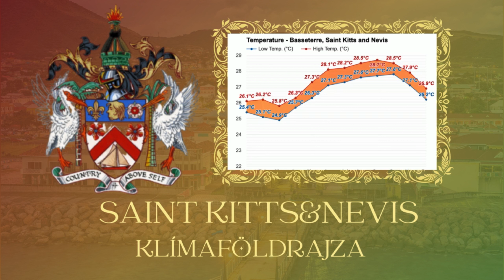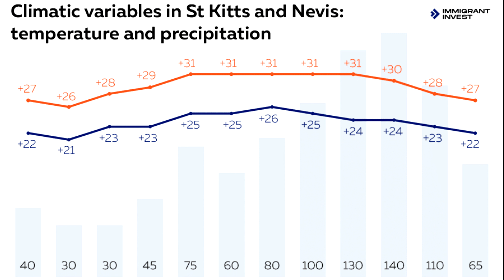Amerika országai 35. rész | Saint Kitts és Nevis földrajza | Prekambrium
Jelenlegi videómban az "Amerika országai" c. videósorozat záróakkordjaként Saint Kitts és Nevis szigetformációjának földrajzát mutatom be nektek. Amennyiben érdeklődtök az ország földrajza iránt vagy földrajz érettségire készültök, tartsatok velem! :)
0:00-0:41 Intro
0:42-2:43 St. Kitts és Nevis általános földrajzi adatai
2:44-6:16 St. Kitts és Nevis természetföldrajzi összefoglalója
St.Kitts és Nevis szigeteinek ismertetése
3:15:08-4:30 St. Kitts
4:31-6:16 Nevis
6:17-7:42 St. Kitts és Nevis klímaföldrajza
7:43-9:56 A Georges hurrikán 1998-as pusztítása
9:57-12:33 St. Kitts és Nevis gazdaságföldrajza
12:34-15:46 St. Kitts és Nevis népességföldrajza
15:47-17:34 Basseterre rövid ismertetése
17:35-17:51 Outro